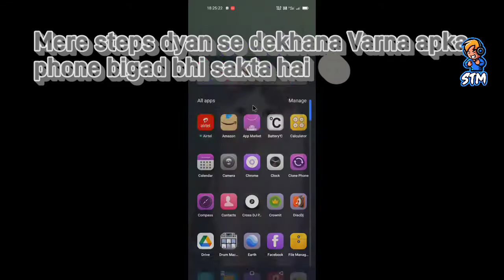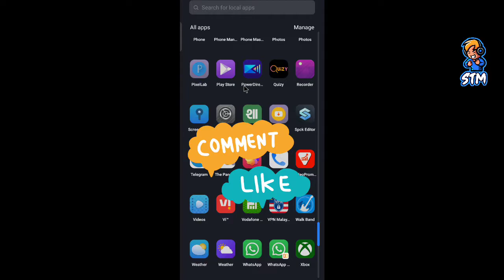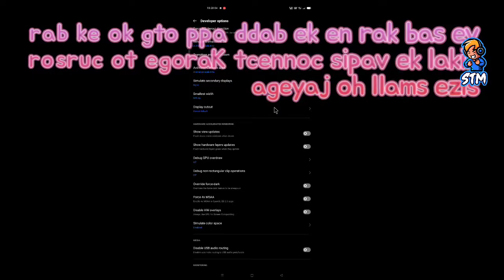small mouse cursor Mcpe || new apk || New trick || right click fix || 👍 🔥🔥🔥 PlaymatePro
how to fix right click problem and
how fix mouse cursor size

[ 2 ] [ 01:06 ] fix right click problem

[ 3 ] [  02:30 ] fix cursor size